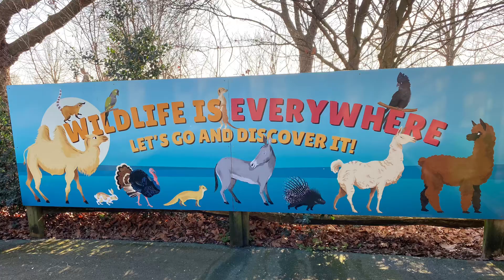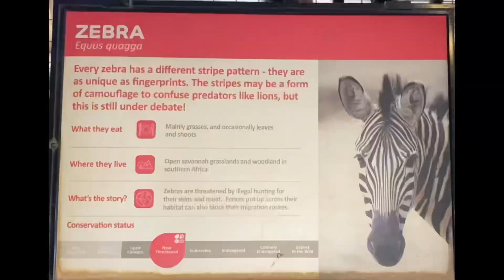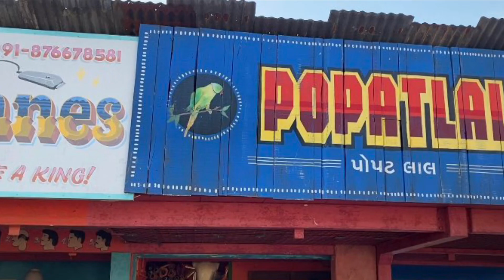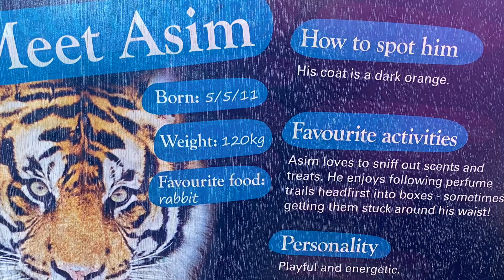London Wildlife Park - Experience A World Of Wildlife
14 Feb 2023:  Experience A World Of Wildlife In The Heart of London @ Regent’s Park.
The zoo is a short walk from Regent’s Park or Camden Town station.  It was opened to the public in 1847 and is the world’s oldest scientific zoo.